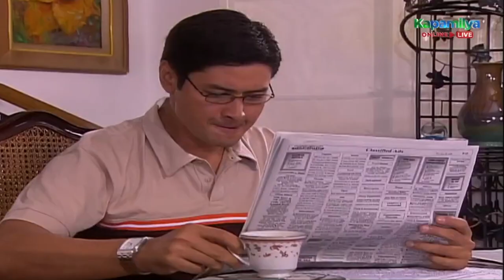Jasmin hears the whole truth from Clara and Camille | Sana Maulit Muli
Jasmin (Kim Chiu) hears the whole truth from Clara (Glydel Mercado) and Camille (Erich Gonzales).